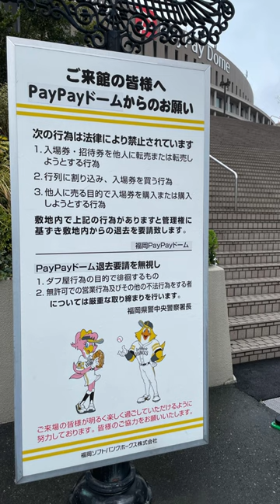【節目預告】Play Ball 運動開講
播出日期：週五 22:00-23:00（講客廣播電臺 FM105.9）
主持人：張靖玄

今天靖玄帶大家來到日本福岡#Pay Pay Dome，
日本職棒軟銀鷹的主場~

軟銀鷹小資料:
據點福岡，九州地區唯一的職棒球隊。
2020年日本的冠軍球隊，
至今曾贏得21次聯盟優勝，11次日本總冠軍。

收聽頻道：
📻講客廣播電臺 FM105.9
週五 22:00-23:00
📻寶島客家廣播電台 FM93.7
週五 13:00-14:00
🎉 (本節目由 財團法人客家公共傳播基金會 委製播出) 🎉
客家公共傳播基金會 Hakka Public Communication Foundation